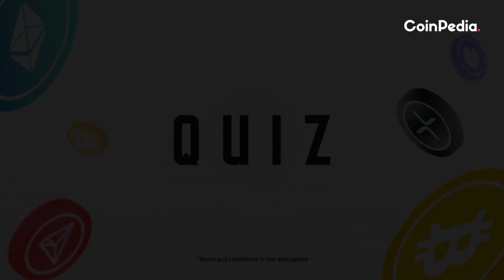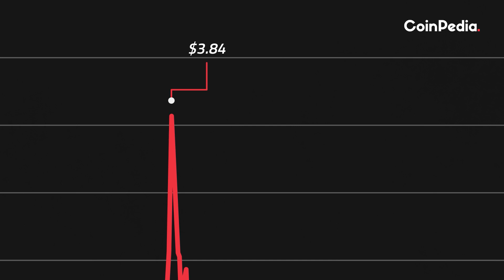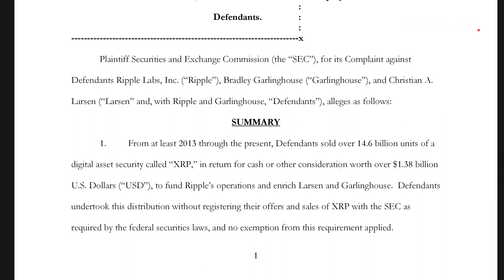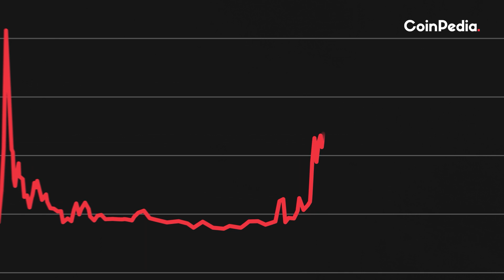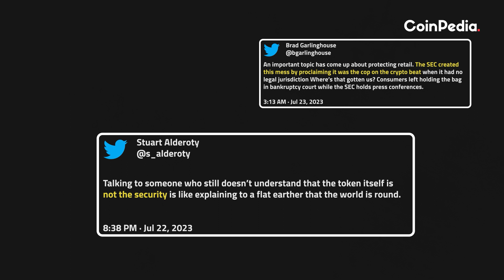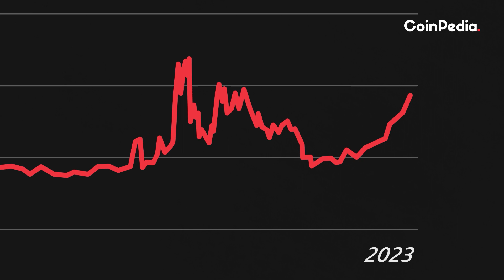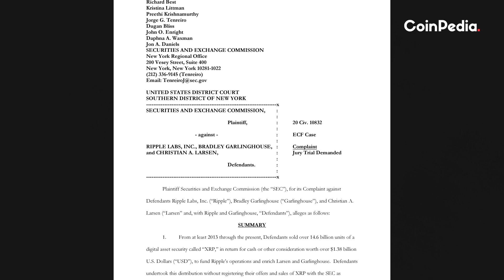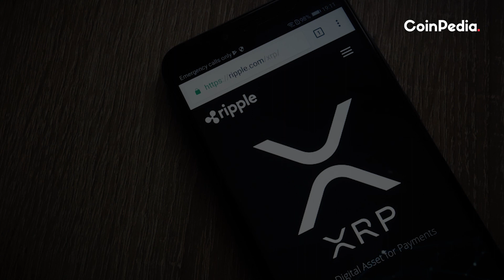Ripple vs. SEC: The Cryptocurrency Legal Battle Decoded || Coinpedia News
Join us in this gripping exploration of the high-stakes showdown between XRP and the SEC. As the battle for survival unfolds, we delve into the intricate strategies, legal maneuvers, and market dynamics at play.

Discover who holds the cards in this intense clash and get ready to witness a defining moment in the world of cryptocurrency. Will XRP emerge victorious, or will the SEC assert its dominance?

Tune in to find out the fate of this electrifying faceoff!

Reward Criteria (Earn While Learning)

Want a chance to win some cash?

We've got an exciting Quiz Challenge Segment for our viewers in the middle of the video. Answer all two questions correctly while watching the video and win a $50 case as a reward!

Remember, to be eligible for the $50 reward, you must answer all two questions correctly in the comment section. The first two people with the correct answers will each be rewarded $50.

Timestamps

(00:00) - Introduction
(00:36) - Quiz Challenge Segment
(00:48) - Chapter 1:- The XRP Origin
(02:22) - QUIZ QUESTION #1
(02:50) - Chapter 2:- SEC's Allegations
(03:38) - What is Howey Test?
(04:51) - Chapter 3:- Ripple's Defense and Counterclaims
(06:04) - Ripple’s Partial win
(07:45) - QUIZ QUESTION #2
(08:12) - Chapter 4:- Impact on XRP and the Cryptocurrency Market
(08:46) - Chapter 5:- The Future of XRP and Ripple
(09:25) - Conclusion
(09:42) - Thanks for watching